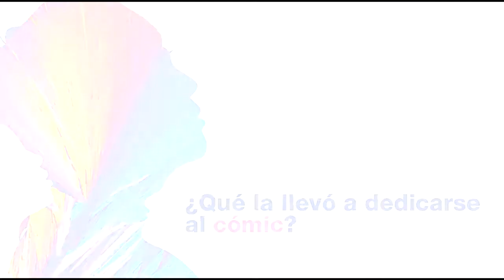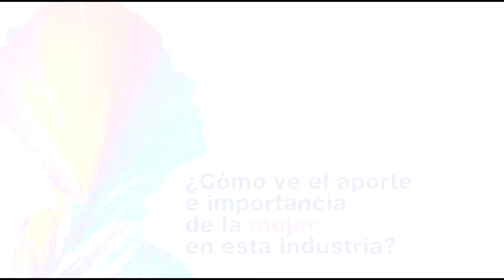Sindy Elefante, ilustradora colombiana. 26 de abril: Día Mundial de la Propiedad Intelectual.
Ilustradora, autora de la novela gráfica autobiográfica: Elefantes en el cuarto y reseñada como uno de los mejores libros del año 2016, en la categoría “Ilustrado” de la revista Arcadia. Hace parte de la ACLIJ (Asociación Colombiana de Literatura Infantil y Juvenil) con quienes participó ilustrando uno de los cuentos ganadores de Bogotá en 100 palabras. En el 2017 su trabajo fue seleccionado y expuesto en el Salón Visual Bacánika, en el SimbraFest 2017. Ha publicado tiras cómicas en la sección Entreviñetas del periódico El Espectador, ilustraciones en El Malpensante, El Tiempo y otras tiras cómicas en el suplemento ‘10’ de la revista Arcadia.